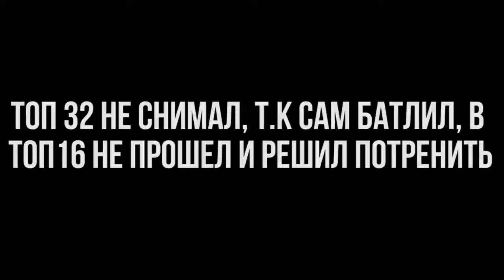VLOG RFFC16 | День 3 | ФИНАЛ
Третий, финальный день Чемпионата России по футбольному фристайлу, во влог вошли только куосчки батлов, полные видео можно посмотреть на канале. Спасибо всем, кто был на этом чемпе как на месте, так и ютубе!